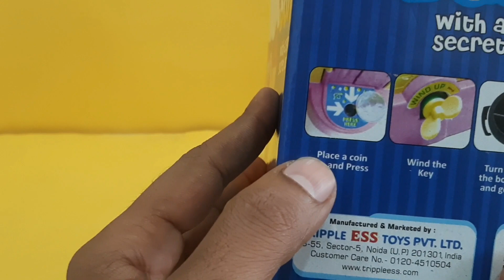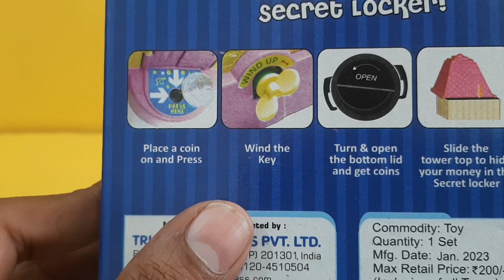Dog house coin bank 🐶| Cute piggy bank| Money bank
In this video we are going  to unbox and review the Dog house coin bank 🐶| Cute piggy bank| Money bank